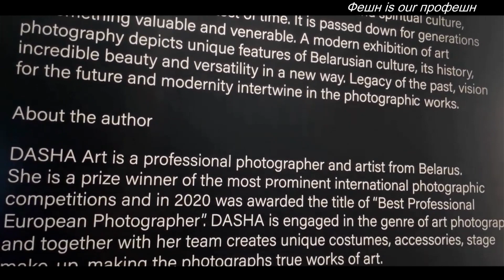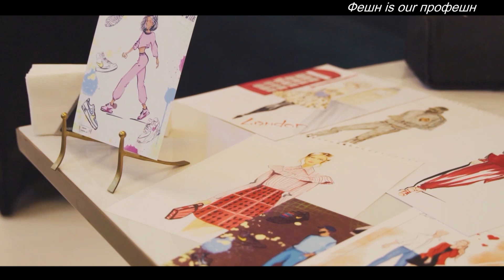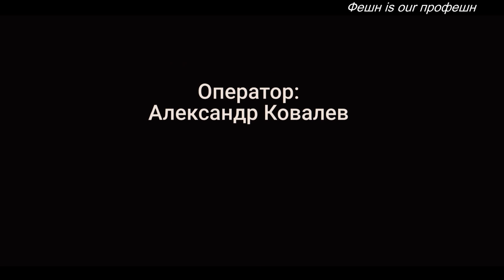Дарья Еремеева на Expo 2020, 3 бизнес встреча ForbesWomanBelarusAwards, Фешн is our профешн,вып.159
ФЕШН IS OUR ПРОФЕШН С КСЕНИЕЙ ГОЛД
1.Сегодня в программе мы познакомься с фотографом  Дарьей  Еремеевой и узнаем, как создавался фото- арт  проект для  белорусского павильона  Expo 2020 в Дубае.
2.Бизнес встреча  Forbes Woman Belarus Awards